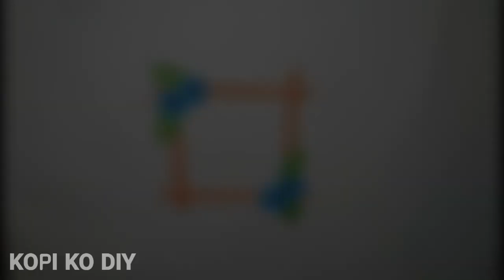Wall hanging craft ideas | how to make photo frame at home | KOPI KO DIY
Hello  friends ,

Note:- I am a teacher of Montessori school
        I post a video daily at 6:00 to 7:00 pm.

Videos